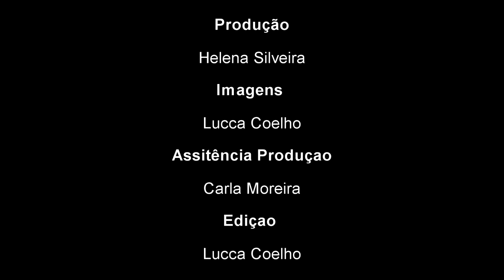Partiu Tendência, Édna Zuconni, conta a programação de Carnaval para o litoral.